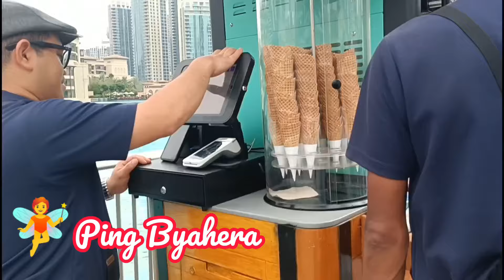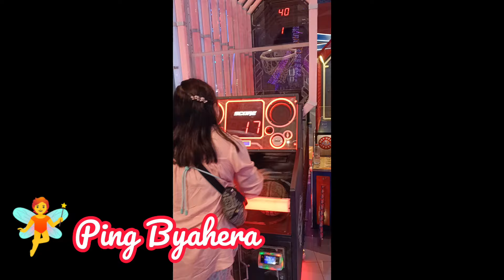Dubai Staycation Part 2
enjoying our gala here in dubai